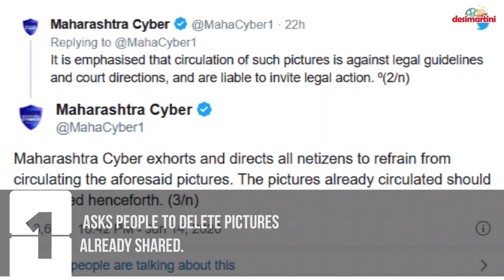Sushant Singh Rajput's last rites performed in Mumbai, Somya Seth made shocking revelations